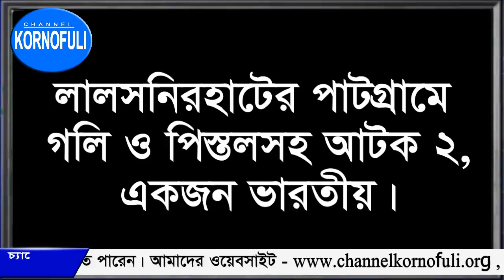ব্রেকিং নিউজ ৫-১-১৮